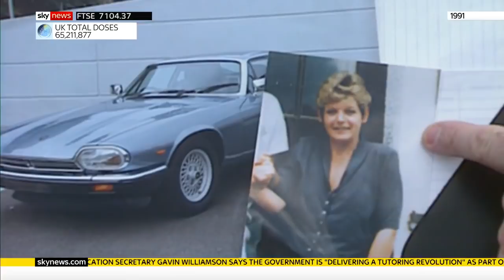Penny Bell Murder: 30 year wait for justice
Thirty years ago - Penny Bell was found dead in her car outside a leisure centre in West London. She had been stabbed more than 50 times.

Her killer has never been identified.

Sky's Jonathan Samuels spoke to her daughter Lauren,  about her three-decade wait for justice.

WARNING: THIS REPORT CONTAINS DESCRIPTIONS OF VIOLENCE THAT SOME MAY FIND DISTRESSING.

and download our apps